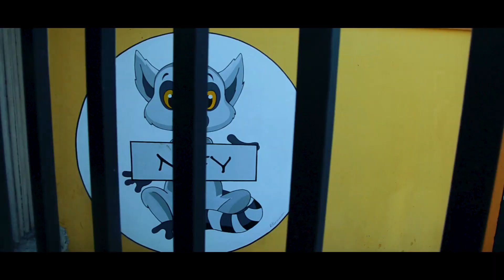BIENEDIT x CHAMS BMS - Baban'ny vitan'olo ( AFVO VIDEO)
SUIVEZ NOUS
À propos de AFVO:
AFVO abrite tout le divertissement et la musique Africain. Chaine urbain n ° 1 responsable de la diffusion des dernières vidéos musicales de première, du contenu exclusif des artistes, des histoires de divertissement, des rumeurs de célébrités, des faits saillants sportifs, des interviews, des sketchs comiques, des styles de musique, des combats fous, des mannequins pour les yeux, les meilleures vidéos virales et plus encore.
Depuis 2016, AFVO a travaillé avec certains des artistes,  musiciens les plus révolutionnaires de notre génération - tous qui ont contribué à définir notre identité et notre attitude uniques.
Nous prévoyons de continuer à travailler avec les meilleurs, alors gardez un œil sur tous les nouveaux projets / collaborations passionnants que nous prévoyons d'abandonner dans un avenir très proche.
VOIR PLUS:
Vidéos les plus récentes:
Premières de clips musicaux:
Video les plus chaudes: